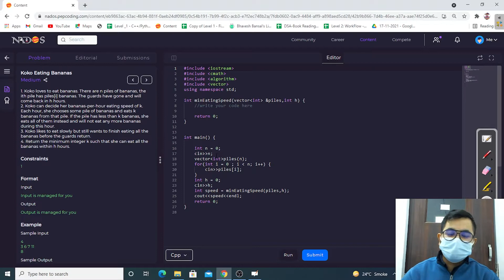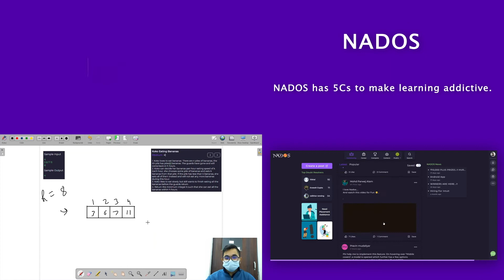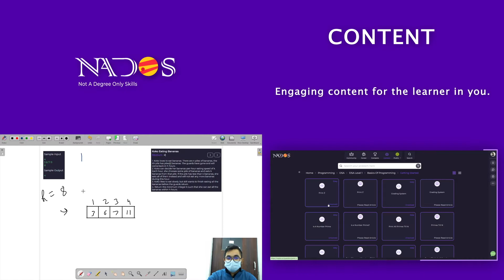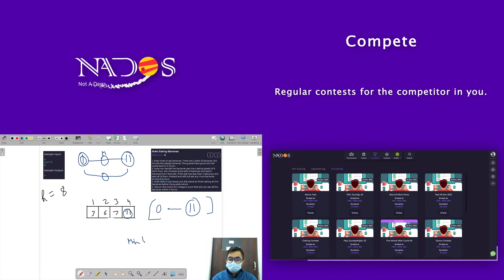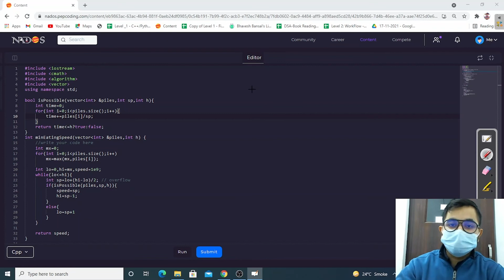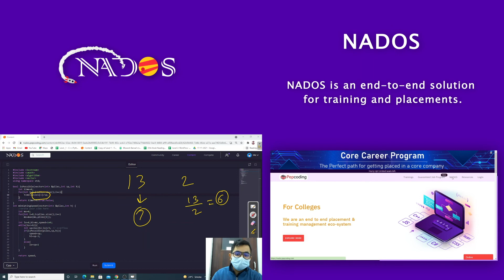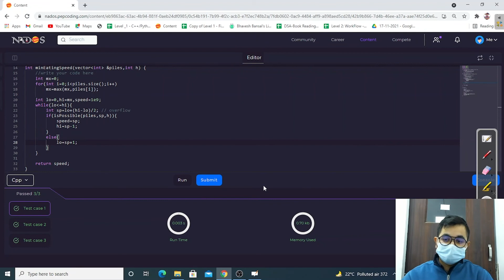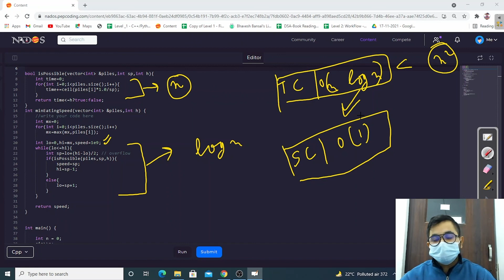Koko Eating Bananas Medium Module Searching And Sorting In Hindi CPP Video 16